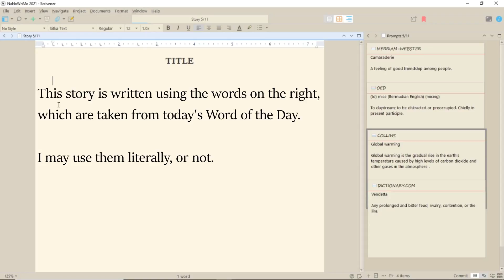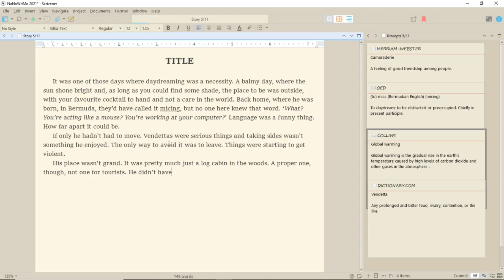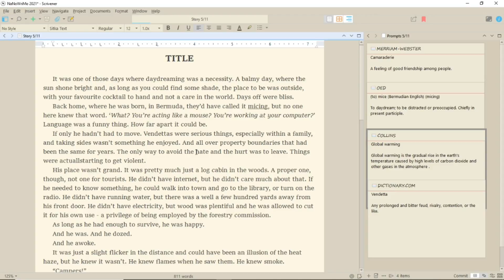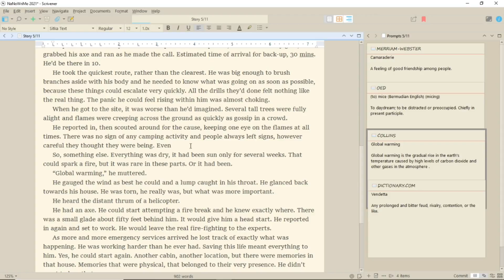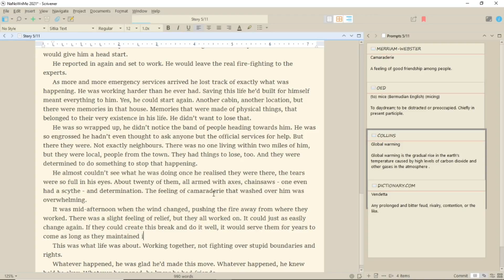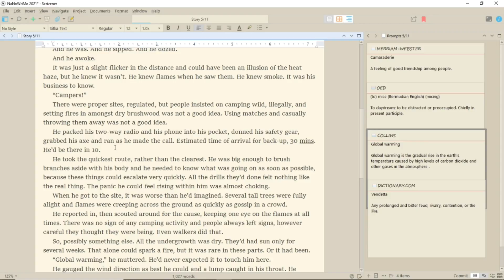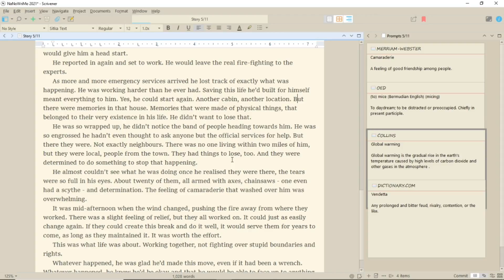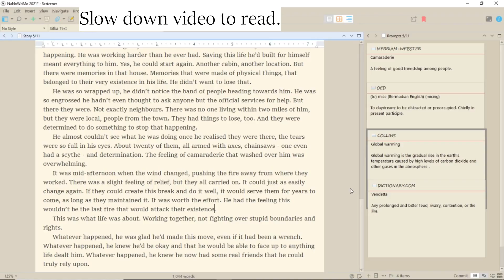NaNoWriMo 2021 Day 5 Short Story Writing Challenge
My NaNoWriMo Writing Challenge for 2021 is that I will be writing at least one short story every day using prompts/phrases from 4 Word of the Day dictionary websites. Today’s prompts are: camaraderie, mice, global warming, vendetta.